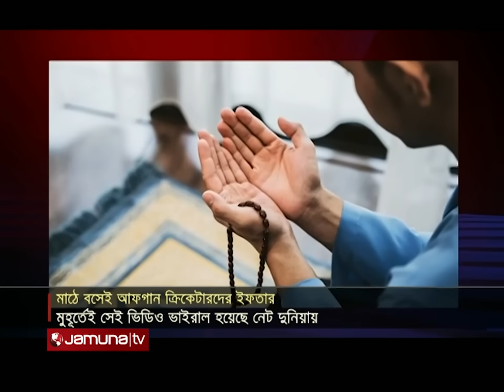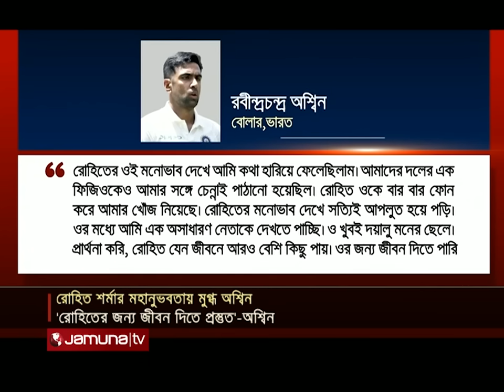খেলাধুলার সকল সংবাদ | Sports Live | 8 PM | 13 March 2024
Address:
Bangladesh